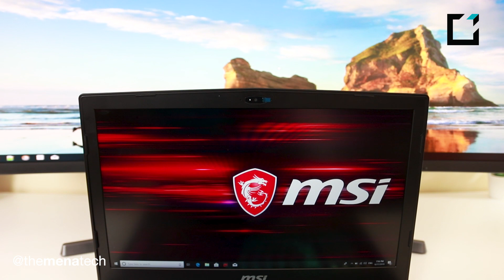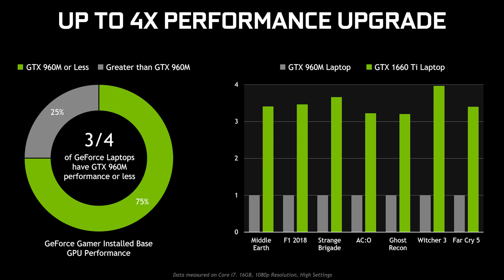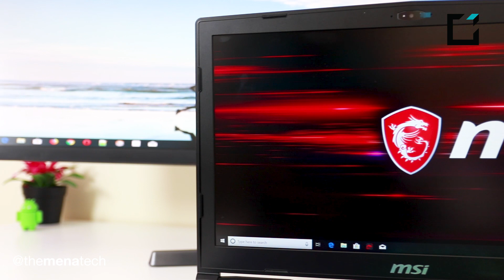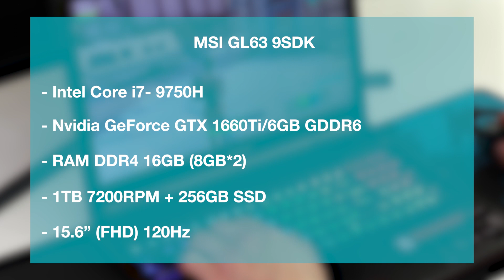معاينة لابتوب MSI GL63 9SDK المزود ببطاقة رسوميات Nvidia GeForce GTX 1660 Ti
MSI GL63 9SDK معاينة لابتوب
مع كرت شاشة Nvidia GeForce GTX 1660 Ti